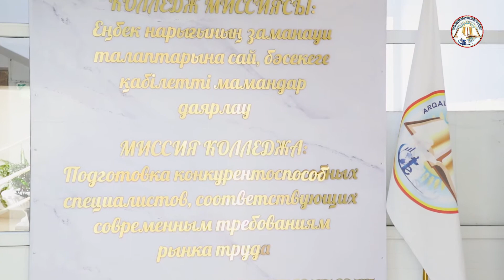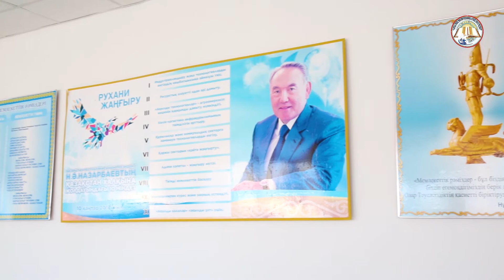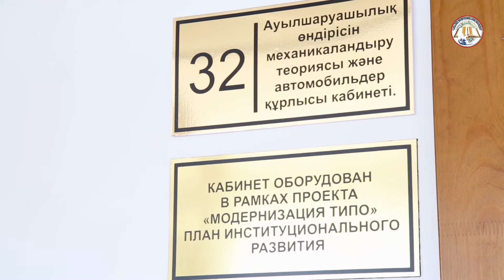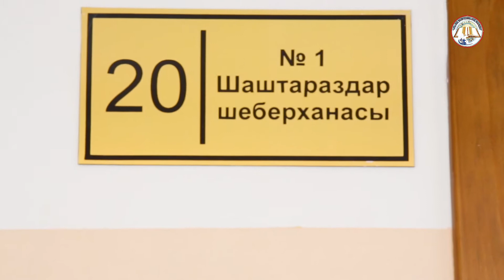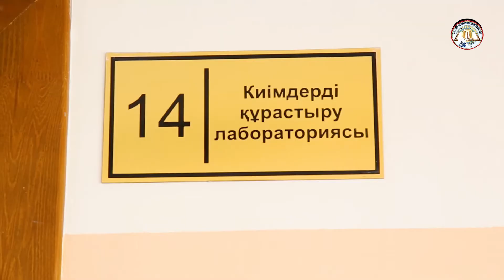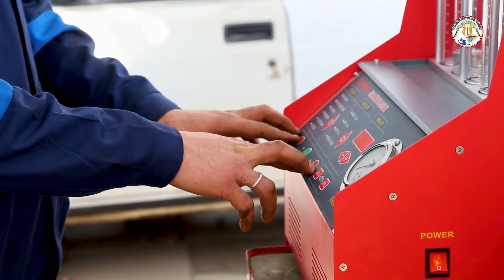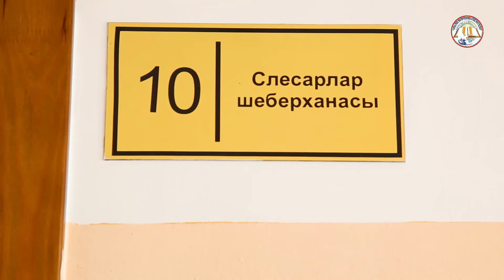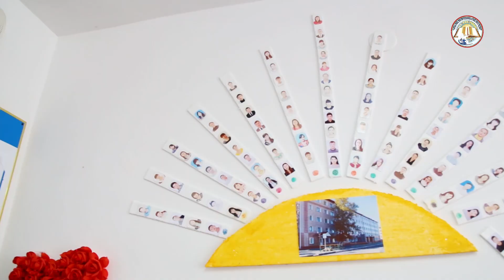Достойное образование - фундамент достойной жизни!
Таңдау сізден- сапалы білім бізден!

Болашақ жастардың қолында! Бізбен бірге бол! “Арқалық политехникалық колледжі” КМҚК